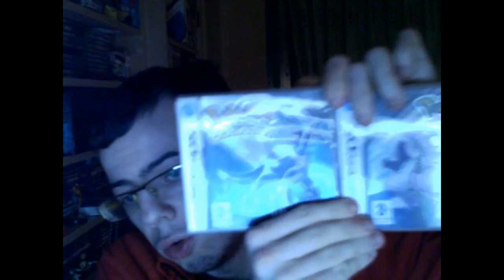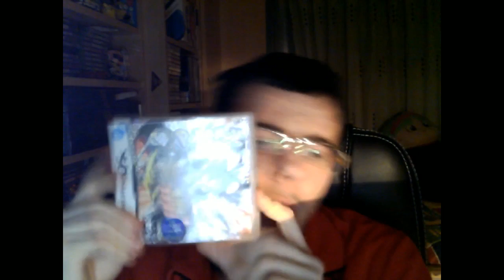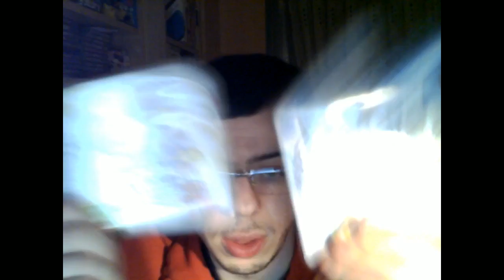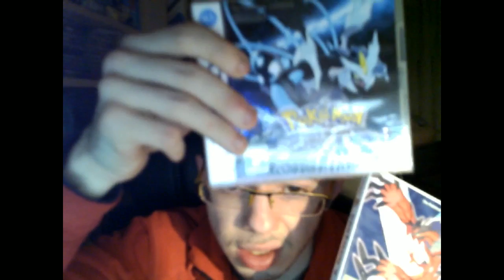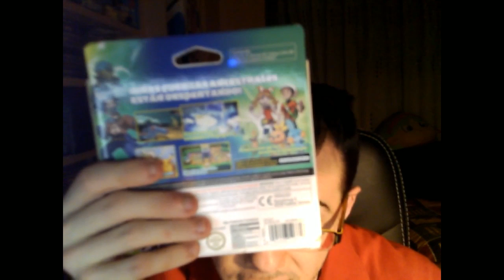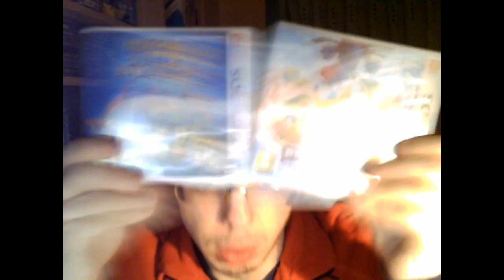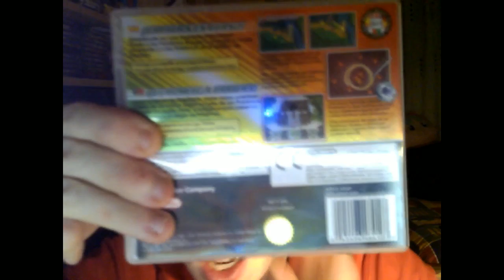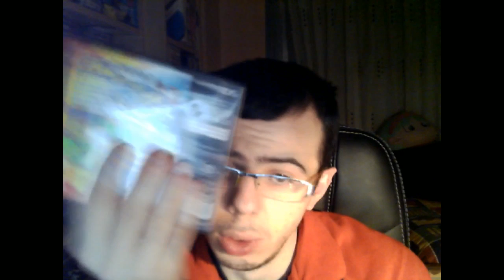MI COLECCION DE JUEGOS DE POKEMON DE NINTENDO DS Y 3DS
MAS COLECCION DE JUEGOS EN EL CANAL